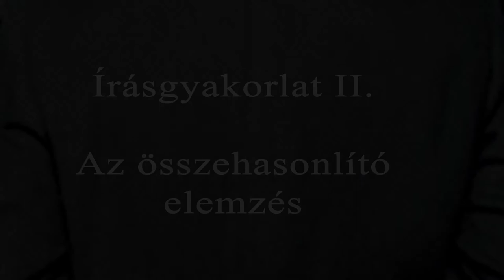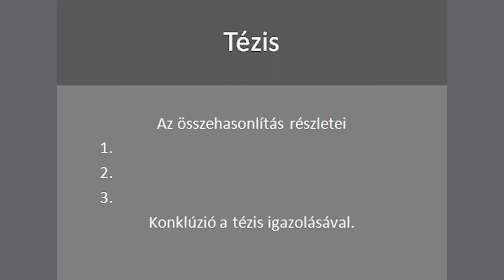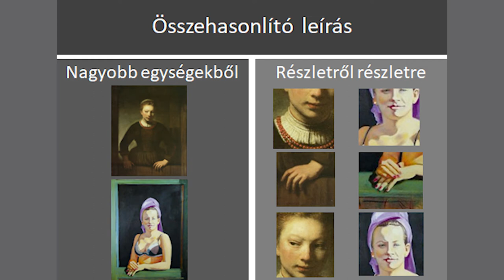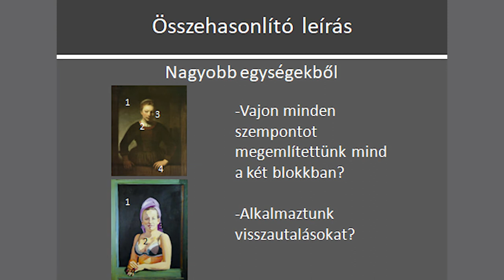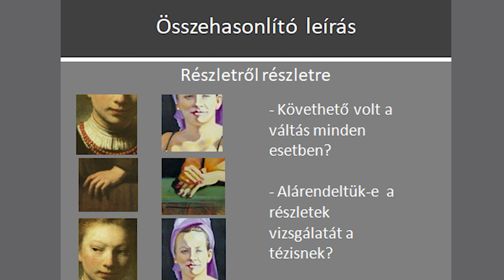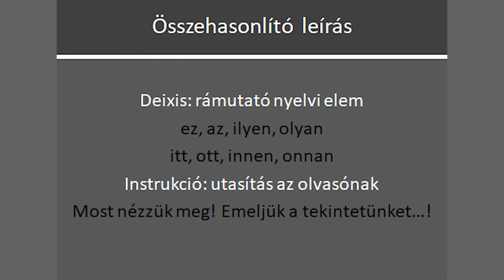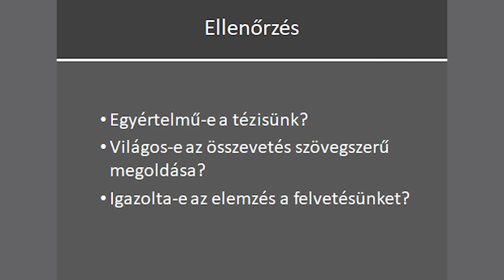TPF - Írasgyakorlat II. - Az összehasonlító elemzés (Készítette: Csanádi-Bognár Szilvia tanárnő)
Írásgyakorlat szabad bölcsész hallgatók számára
Írásgyakorlat II. - Az összehasonlító elemzés
Készítette: Csanádi-Bognár Szilvia, a Tomori Pál Főiskola oktatója